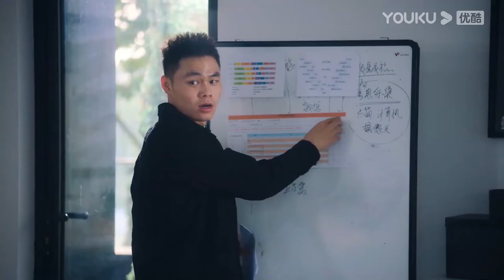【搶先看EP10-12】帥哥同學邀請灰姑娘一起做小組作業，霸道校草吃醋直接阻撓兩人相處，當衆宣佈要和他比試一番【點燃我溫暖你 Lighter&Princess】